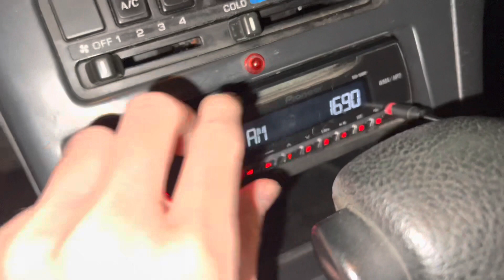SLAMMED 240SX ON STOCK WHEELS(Brekkkie Car Club)